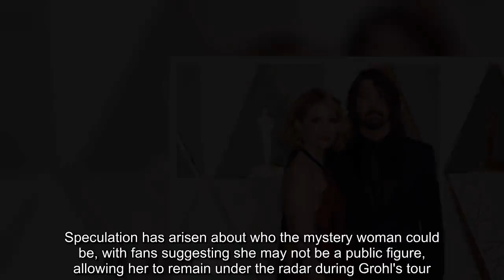Who is Dave Grohl's baby mother as cheating rumours swirled months before shock announcement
Dave Grohl is often called the 'nicest guy in rock', but he's had quite the chequered love life. Here's what we know about the mystery woman he has fathered a child with#UKCELEBRYTI#CELEBRYTI#UKSHOWBIZ#Showbiz#DaveGrohl#FooFighters#fatheredababyoutsideofhismarriage#KatieWilson